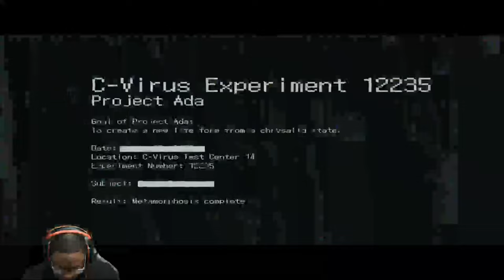Resident Evil 6: Ada - Chapter 2 (Forest Cemetary)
@TheTriggerTrey  and  @jacknife2000   Play Chapter 2 of the Ada saga of Resident Evil 6. Level is FOREST CEMETARY.

Outro:
Humans Instrumental by BoogBeats